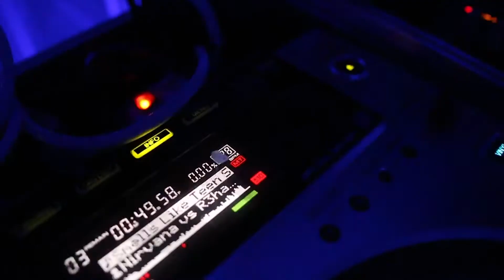DJ On1 Promo Video